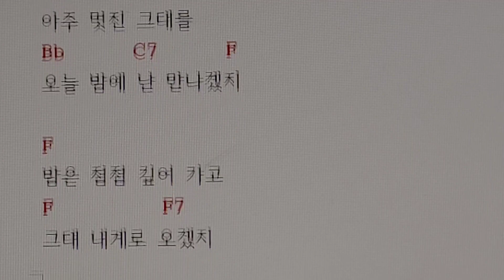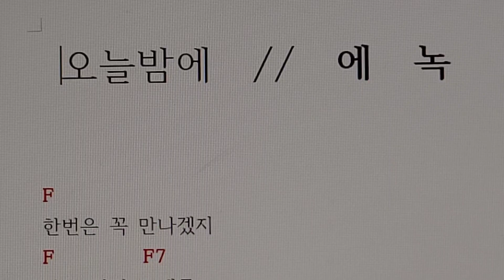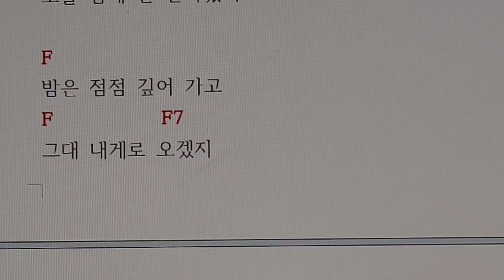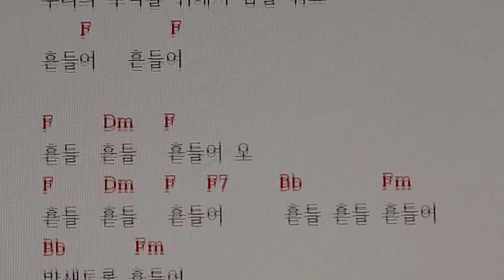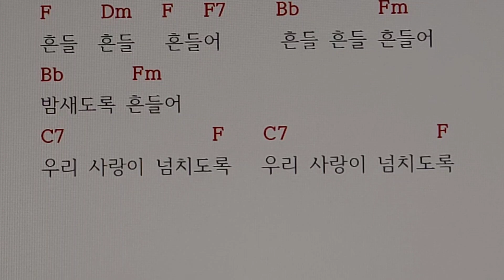서울대법학과#에녹#오늘밤에#신곡#코드악보#가사코드#가사악보#악보#가사#코드#기타코드#기타#피아노#악보없이피아노#화음과피아노#무악보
에녹 가수의 신곡 " 오늘밤에 " 는

2024년 5월 18일 오늘 발매되었습니다.

이 곡은 F 장조 곡으로

기본3화음코드      F.        Bb.     C7.     3개와

병행코드    Dm.     G7.       Fm.       3개